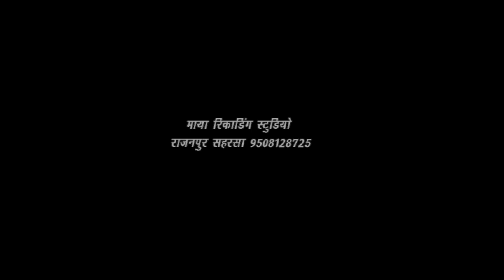Karvachauth Video Song 2023। Khushi Yadav ~ चाँद के संगे अपन पिया जी के । Maithili Express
खुशी_यादव_करवा_चौथ_वीडियो सॉन्ग । चाँद के संगे अपन पिया जी के चेहरा दीदार करबै ने । Maithili Expres

रिकॉडिंग - माया  रिकॉर्डिग स्टूडियो राजनपुर

 Maithili Express
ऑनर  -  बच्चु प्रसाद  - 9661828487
Album - चाँद के संगे अपन पिया जी के
Song -   चाँद के संगे अपन पिया जी के
Singer - Khushi Yadav
Layrics - Babua Rahul
Director - Aman Akki
Nirdeshak - Aman akki
Recording/Mix - Taj Tanha
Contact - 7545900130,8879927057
Digital Manager ...  B C K YADAV
अगर आप हैं कलाकार,,,तो हम बनायेंगे स्टार।
अगर आप गायक हैं और चाहते हैं कि आपका गाना भी लोगो तक पहुँचे।तो जल्द संपर्क कीजिये Maithili Express से।

MAITHILI EXPRESS CHANNEL पे किसी भी गाना या एल्बम से कॉपीराइट ओनर को आपत्ति है तो वो लीगल मेल कर सकते है 24 घंटा के अन्दर गाना या एल्बम Delete कर दिया जायेगा !